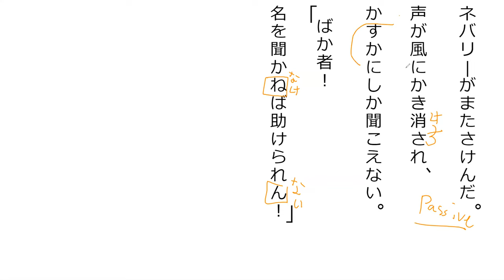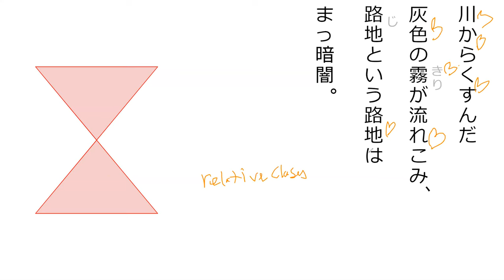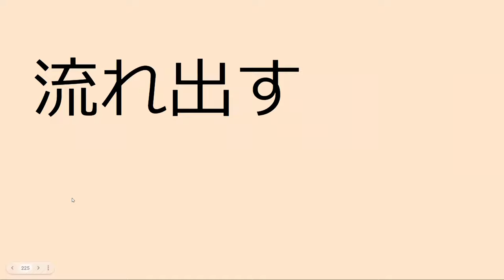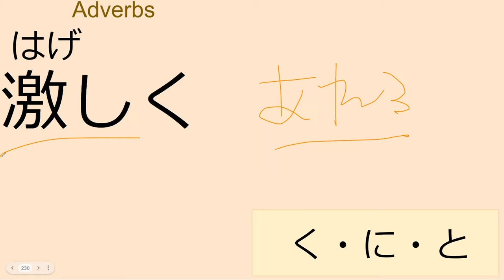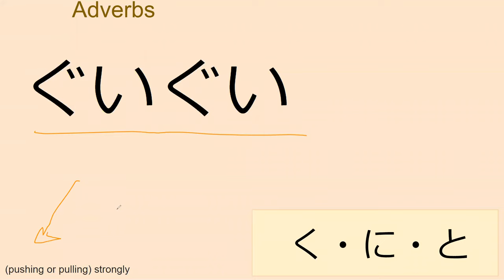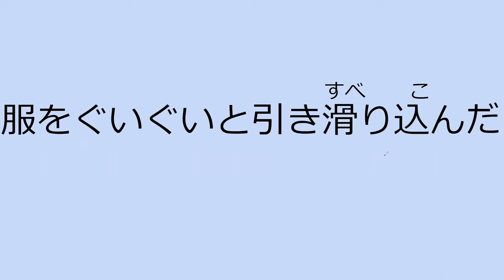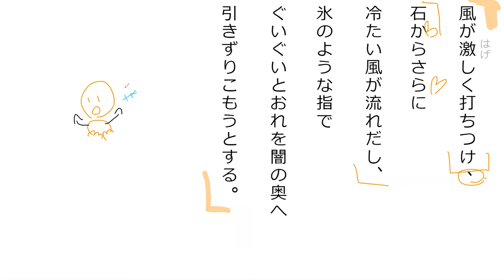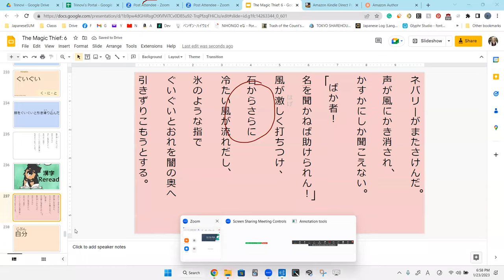Lesson 19B 魔法が消えていく